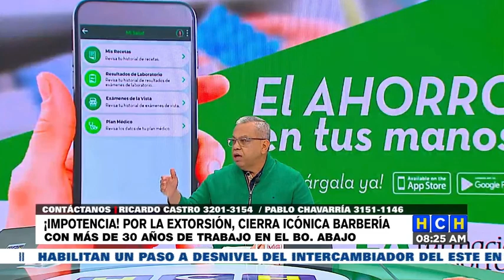¡Tristeza e impotencia! Por extorsión, cierra histórica barbería en el bo. Abajo de TGU